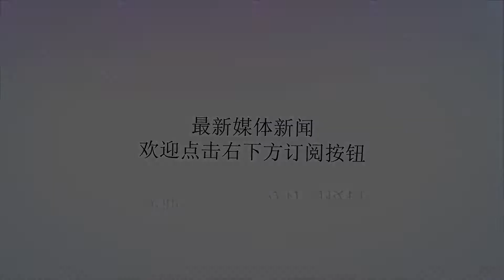中国新型作战部队演训电子战 港媒：为现代化战斗做准备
谢谢！中国新型作战部队演训电子战 港媒：为现代化战斗做准备